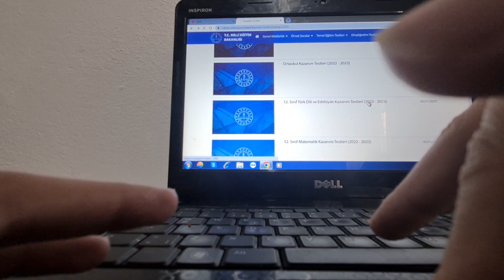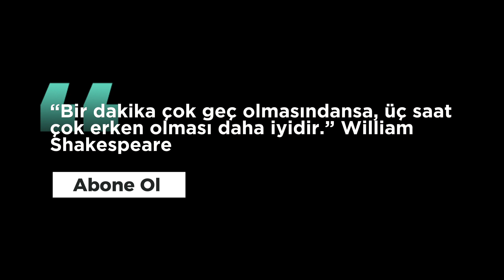3 Sene Sonra YKS Sınavına Hazırlanıyorum. | SON 8 GÜN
“Bir dakika çok geç olmasındansa, üç saat çok erken olması daha iyidir.” William Shakespeare

Sözü ile sınava hazırlanıyorum. Sonuç ne olacak birlikte izleyip görelim.